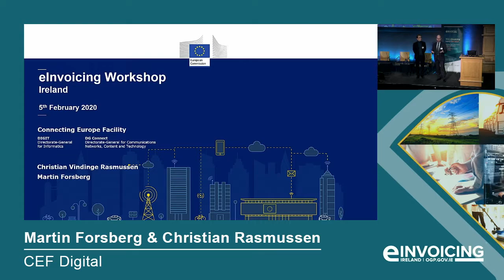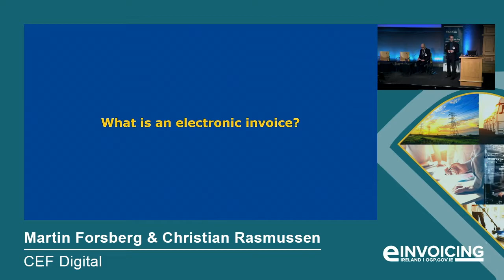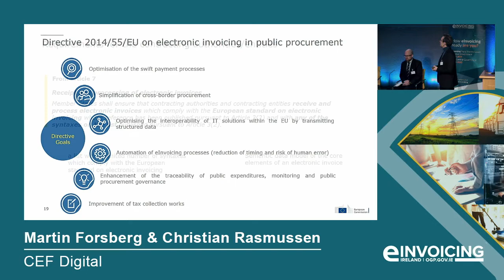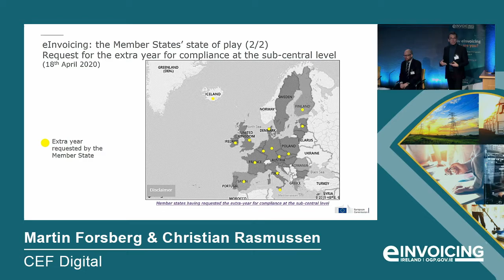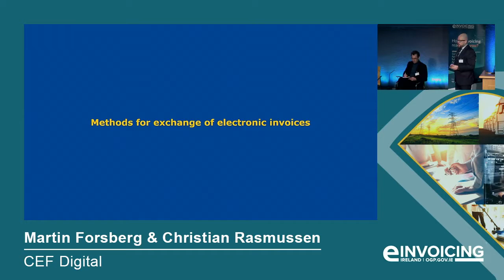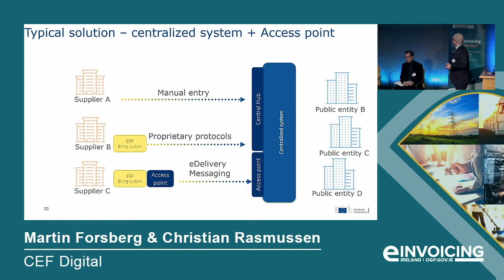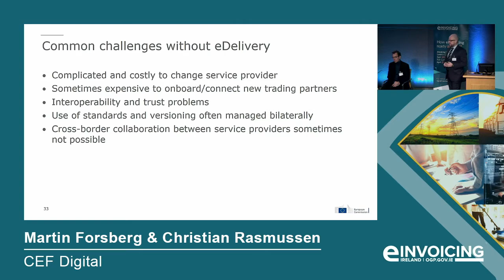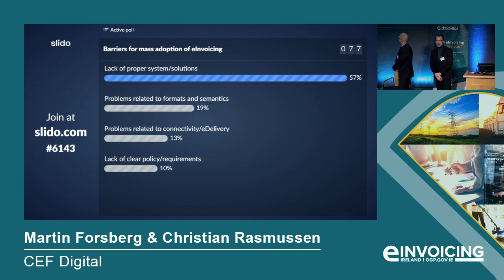03 MARTIN FORSBERG CHRISTIAN RASMUSSEN DIFFERENT APPROACHES IN THE MEMEBER STATES TO EINVOICING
CEF Digital speakers Martin and Christian discuss different approaches in member states to eInvoicing